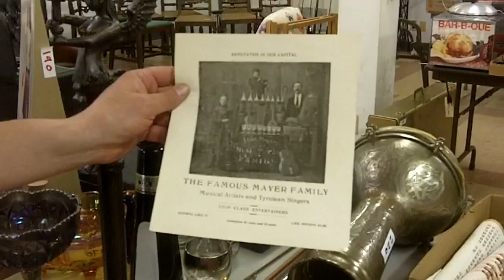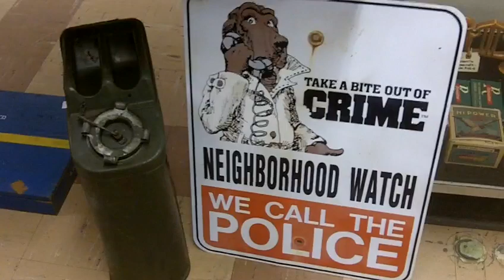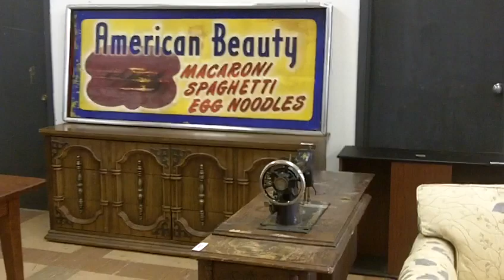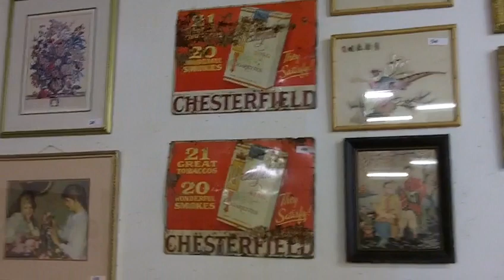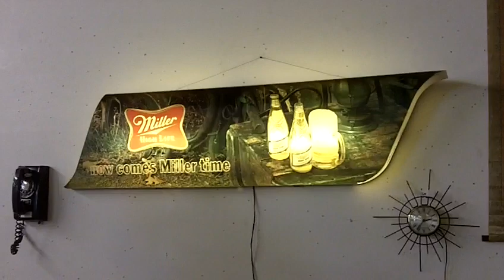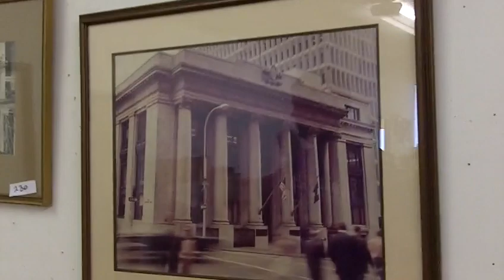Preview Video: Auction 4/19/12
Consignment video for upcoming Kansas City consignment auction!